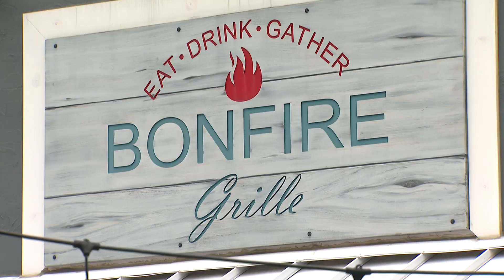Where does Woodmont rank on News 12 Connecticut's Best Beaches list?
We're visiting the best beaches in Connecticut! So where does Woodmont Beach rank?